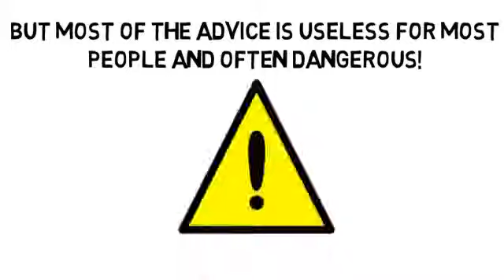Association Of Holistic Practitioners by TALKlistic com